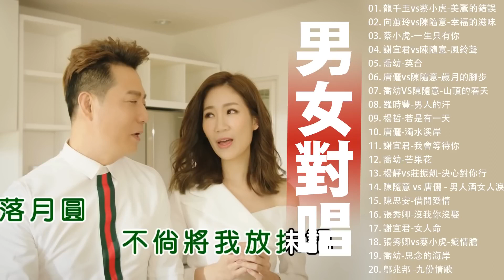台語男女情歌對唱 - 男女生对唱最好听的歌 - 台語新歌排行榜 - 林良歡vs翁立友, 陳栢樺&沈雅雯, 楊哲vs喬幼, 謝宜君vs陳隨意, 龍千玉vs袁小迪